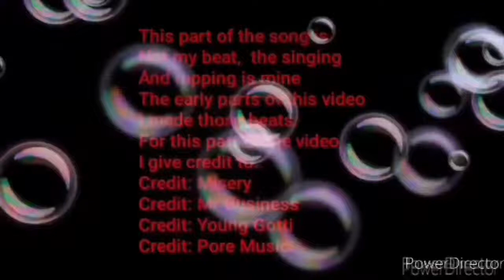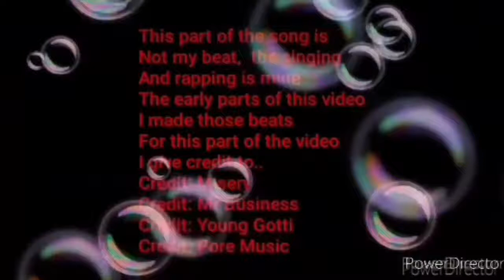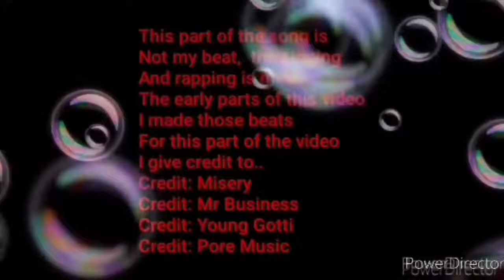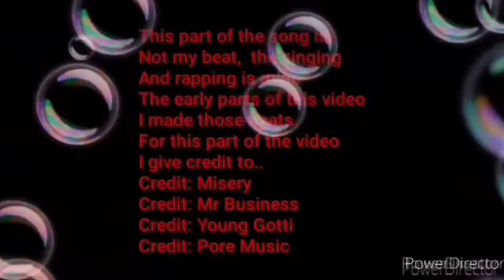💚🌻🌈🥀🔥Dead_Dreamz_PartTwo_Extra×Video A (Vocals + Audio) by me, Izzy Martinez aka Br0k3n R0z3z🌈🥀🔥🌻💛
trigger warning|| I'm not a minor

{[Tell Dark, Sick You Are]}

🌈🥀🔥I wanna make the world and everyone in it happy && ok🌈🥀🔥 @ California
🌈🥀🔥hey it's izzy(: your life has value and u have purpose.  Know your worth your gonna be OK love. Thank you for breathing x take shit one day at a time. Everyone tells me that I help obsessively.  But I learned I gotta take my meds as prescribed x thank u I'm grestful for every single one of u.  Don't settle for less,  get what u deserve.  I'm here for all of you x please note ; mental health ain't no joke. So stop faking mental illnesses.  Don't judge x your enough x I have about 20 different mental illnesses,  am I proud? No.  Please take care of yourselves x ~Izzy Magdalinoz-Martinez xx🌈🥀🔥🌈🥀🔥HUGE TRIGGER WARNING XX🌈🥀🔥

🌈🥀🔥I have evaluated my mind, and I've noticed some things are "off" and being "altered" PTSD can still make a person think there still getting abused x

Part of my past I know is real
But I got traumatized so much that I still believe I am getting abused
I can't tell the difference between what's real what's not
•drug / alcohol indecuced altered my brain
•PTSD drove me insane that I still thought I was being traumatized
•mental illnesses /Johnny confusing me

Daddy did torture and abuse me
But he did not inject me with drugs
I've definitely been tortured abused raped drugged up almost killed

But that occurred so much that I thought it still was happening🌈🥀🔥

🌈🥀🔥Hey I'm izzy xx I'm here for everyone x "Keep doing what's best for you
There's a universe inside of all of us
Be careful,  my loves,  your a universe that hasn't been found x your important your life matters x x "-me

Also,  I've had 4 amazing days with no mental breakdowns,  mental health symptoms,  flashbacks.  Or suicidal thoughts *claps hands*
I'm here OK,  don't give up
I'm not OK right now,  but I will find my way again xx🔥🥀🌈

🌈🥀🔥I wanna make the world and everyone in it happy && ok🌈🥀🔥

🌈🥀🔥this is my 2nd good day in a row.  I'm here to help care and be there in anyway u can. U deserve happiness. I'm by yo side, God is amazing🌹🔥